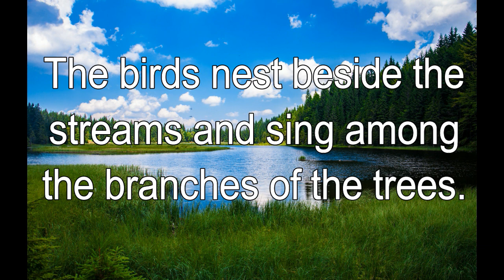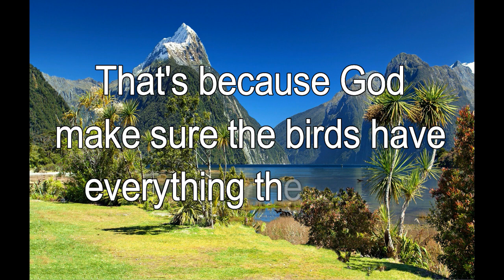365 CHRISTIAN MEDITATION 💙 BIBLE DEVOTION | MAR 5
Christian Meditation 💙 Psalm 103:11 NLT
The birds nest beside the streams and sing among the branches of the trees.